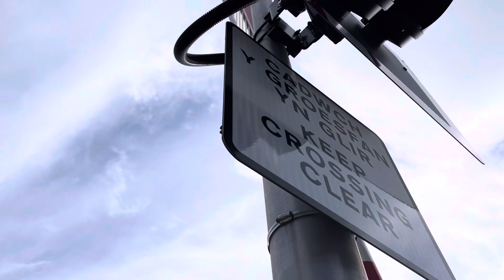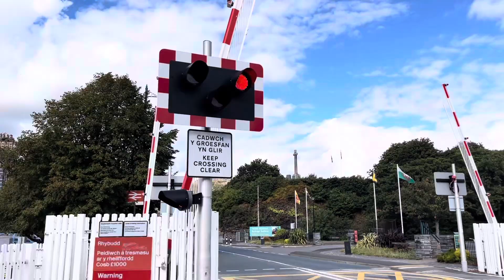*Hangman X4, Railtour, Kid rides barrier and Mouth-dropping Misuse* Porthmadog Level Crossing